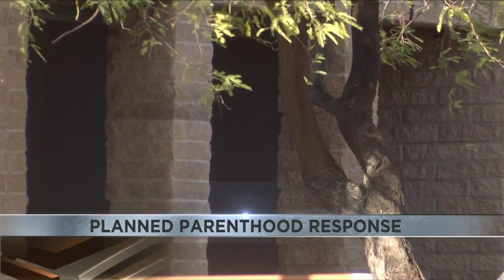Planned Parenthood Arizona condemns Arizona Supreme Court's decision